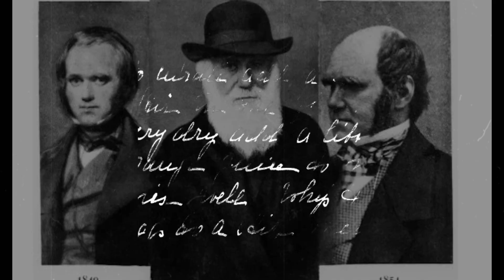Mirror, Mirror, Who's That Pup?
What do dogs see in the mirror? Exploring Canine Self-Awareness and Mirror Perception